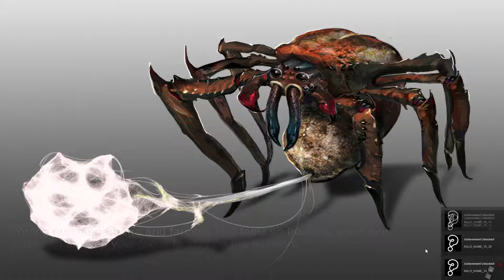Blood Feed | PC Indie Gameplay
Blood Feed on Steam | PC HD Indie Gameplay

Game Description: Insectville was a warm and charming mid-west community, one of those that leave doors open at night and everybody know everybody little society. You used to describe it as "so sweet that made you vomit, drink bleach and literally gave you cancer".

After 4 combat tours (Radio Operator, -1 confirmed kills) going back home wasn't easy - you knew the dooms day was coming, it was just a matter when.

As cheerful as you were, despite all your flaws, community welcomed you back with open hands, you started your life once again, settled down, wife, kids and barbeques.

Having joyful life didn't shatter your insticts a bit, you kept stacking a stash of ammo & guns in the basement.

Sunday evenings with your former marine buddies, throwing cans on your neighbour's lawn, calling him piece of trash, pulling him out of house, giving him a free waterboarding eperience - You all had sincere laugh - this just couldn't last forever.

And finally, it came. When you suddenly woke up in the middle of day, you realized you are alone, literally the whole town was empty.

As an experienced soldier you spotted enourmous beetle looking at you with what you could swear was "the smile on his face".

You rushed back to your house directly to the basement, you have been preparing for this your whole life.

Blood Feed - The Mystery of Insectville is FPS depthless and mindless shooter, where you, smashing through the waves of bugs, insects and hordes of most disgusting things that ever roamed the earth, need to unravel the mysterious dissapearance of the whole town, including your family.

Multiple enemy types including various bosses will make you puke at first sight and shoot and run for your life.

Created by:
Developer: Racing Bros
Publisher: ANPA.US

Price: $4.99